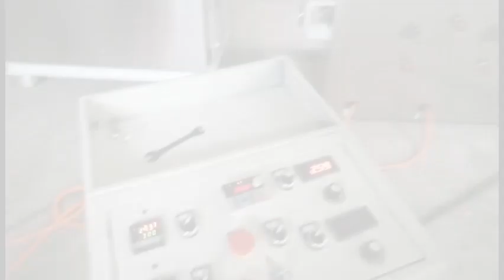Pita Bread Oven Line - Automatic machine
📍 3/F Unit 308 Makati Executive Center, L.P. Leviste St. corner V.A. Rufino St., Salcedo Village, Makati City
⏰ Weekdays 9:00 AM - 6:00 PM

Office/Showroom Address 1:
Unit 308 Makati Executive Center, Leviste St., Cor. Rufino St., Salcedo Village, Makati City, Philippines 1227. (some lights, spa beds and supplies on display here) Mon- Fri, 9AM to 6PM

Warehouse/Showroom Address 2:
8467 Nasson Bldg., West Service Road, Sun Valley, Paranaque City, Philippines (salon supplies, indoor and outdoor jacuzzi on display here) Mon- Fri, 9AM to 6PM